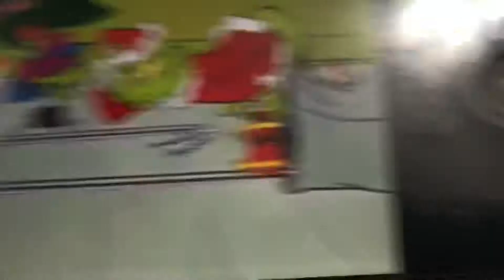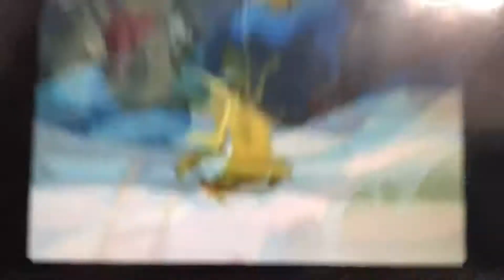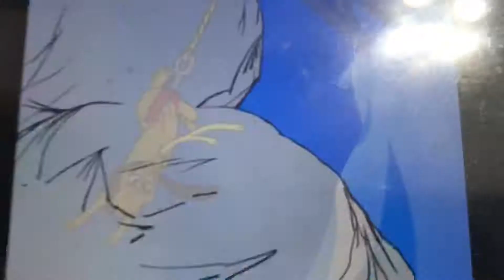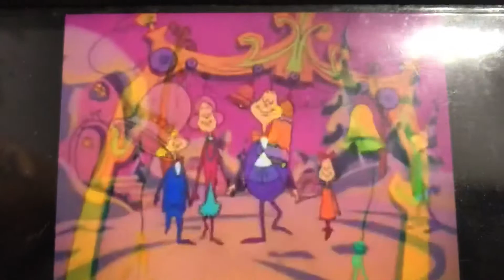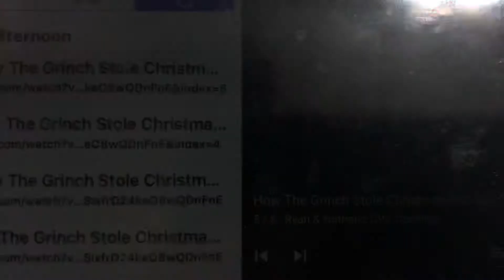Reacting to How the Grinch Stole Christmas (1966) with Charlie!!! (Part 5/6)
This is the fifth part of our reaction to How the Grinch Stole Christmas (1996)
Only one part  left!!
Enjoy our reaction!!

Warning: This is a copyright disclaimer under section 107 of the Copyright Act of 1976, allowance is made for “Fair Use” for purposes such as criticism, Comment, news reporting, teaching, scholarship, education, and research.